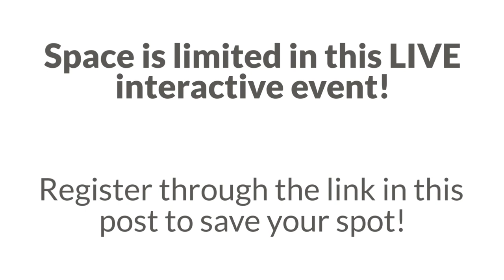Live Demonstration Webinar with Carole Epp!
Registration closed